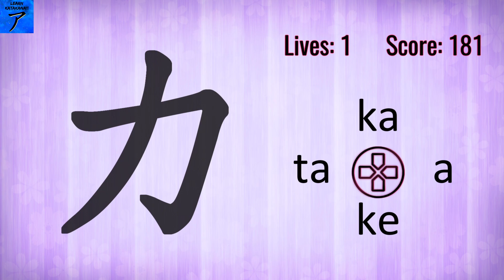LEARN KATAKANA!! Platinum Trophy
LEARN KATAKANA!!
You have learned them all (PLATINUM)
You have learned them all